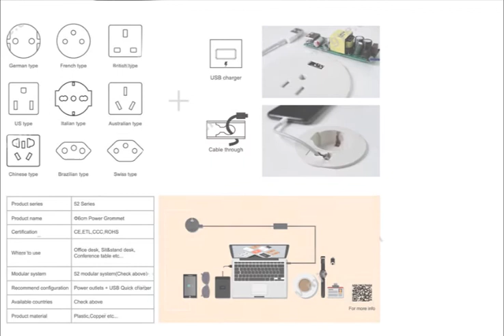NES Flexpoint Series 2021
All you need for: Power, Data and
Wireless Mobile Phone Charging